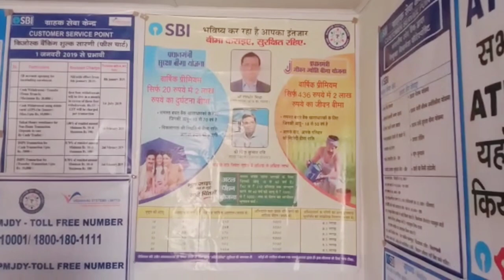चितरपुर में SBI ग्राहक सेवा केंद्र का समाजसेवी सुनीता चौधरी व जिप अध्यक्ष सुधा देवी ने किया उद्घाटन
चितरपुर में एसबीआई बैंक के ग्राहक सेवा केंद्र का समाजसेवी सुनीता चौधरी और जिला परिषद अध्यक्ष सुधा देवी ने किया उद्घाटन

रजरप्पा (रामगढ़), 16 जनवरी 2023 : चितरपुर मेन रोड में सोमवार को एसबीआई बैंक के ग्राहक सेवा केंद्र का उद्घाटन किया गया। इस दौरान मुख्य अतिथि के रूप में उपस्थित रामगढ़ विधानसभा क्षेत्र की समाजसेवी सुनीता चौधरी एवं विशिष्ट अतिथि रामगढ़ की जिला परिषद अध्यक्ष सुधा देवी ने संयुक्त रूप से फीता काटकर ग्राहक सेवा केंद्र का विधिवत उद्घाटन किया। इस क्रम में समाजसेवी सुनीता चौधरी ने कहा कि ग्राहक सेवा केंद्र खुलने से लोगों को बैंक से संबंधित कार्यों में काफी सुविधा होगी। अब उन्हें पैसे की निकासी के लिए बैंक के शाखा तक जाने की जरूरत नहीं पड़ेगी। इससे पूर्व ग्राहक सेवा केंद्र के संचालक मुकेश कुमार महतो ने पुष्पगुच्छ देकर अतिथियों का स्वागत किया। उद्घाटन के अवसर पर चितरपुर पूर्वी पंचायत के मुखिया भानुप्रकाश महतो, राजेश कुमार, शशिभूषण सिंह, कमल महतो, नागेंद्र कुमार, गुरूचरण महतो, पंकज कुमार, एसबीआई रामगढ़ के सोनू कुमार, चिंता कुमारी, शांति देवी, कांति देवी सहित कई लोग उपस्थित थे।